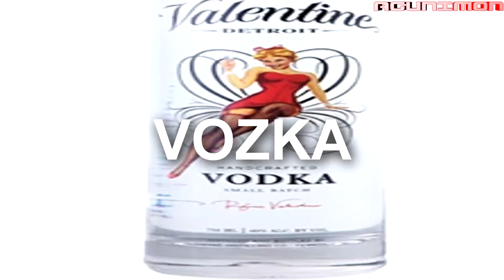LO MAS ABSURDO QUE VAS A VER MIENTRAS JUGABA | JUEGA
RECOPILACION DE CHORRADAS QUE HE HECHO MIENTRAS JUGABA A DISTINTOS JUEGOS COMO GTA V ONLINE, FORTNITE SALVAR EL MUNDO, THE DIVISION, KINGDOM HEARTS III, ASSASSIN'S CREED ODYSSEY, FARCRY 5, SPYRO REIGNITED TRILOGY.

SI QUIERES APOYAR MIS TRABAJOS, PUEDES COMPRAR MIS PRODUCTOS EN LA WEB DE LA TOSTADORA:

pueda seguir haciendo videos.